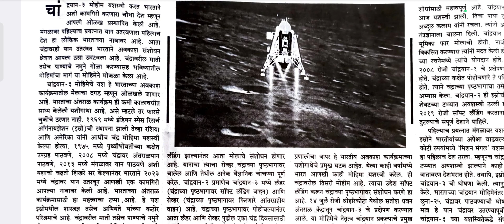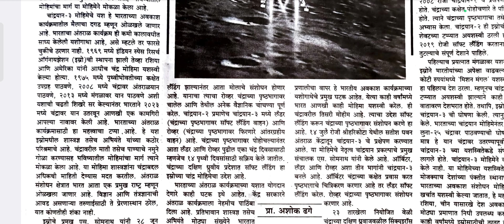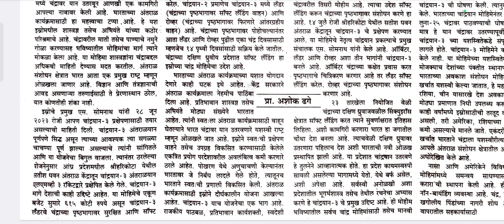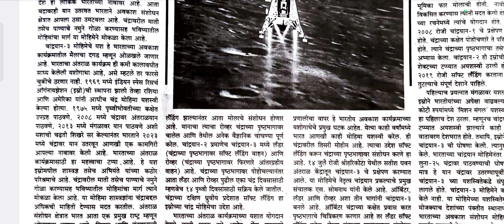Marathi Shorthand Dictation 100-110 wpm | संपादकीय 24 ऑगस्ट 2023 ! सर्व शासकीय भरती साठी उपयुक्त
संपादकीय pdf साठी खालील लिंक वर क्लिक करून telegrm चॅनेल जॉईन करून घ्या

steno related अडचणी, माहिती,अन्य काही माहिती साठी instagram ला message करा👍👍

and comments.
Marathilegal dictations
MarathiEditorial dictations